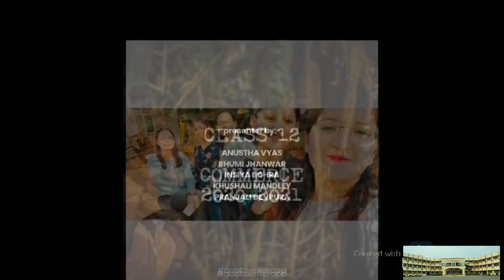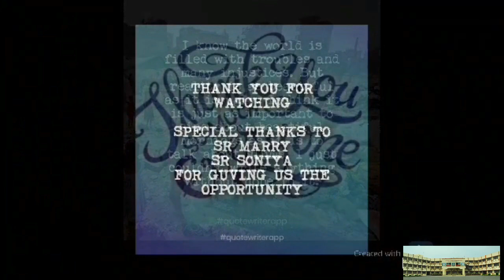VIRTUAL REALITY OF SLUM|| ART INTEGRATION PROJECT OF ENGLISH CLASS 12|| 2020-2021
CARMEL CONVENT SCHOOL MANASA, ART INTEGRATION IN CONNECTION WITH THE LESSON LOST SPRING, CMC VISION, SPANDAN, CHRISTO INDORE, CBSE INITIATIVE, ENGLISH CORE,